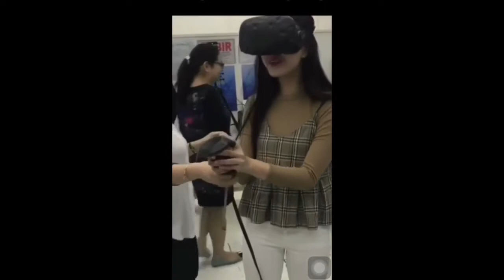KISSES for MEGA ..